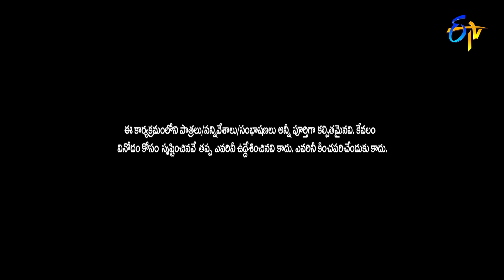Sudigaali Sudheer, Ramprasad & Getup Srinu All in One November Month Performances |Extra Jabardasth